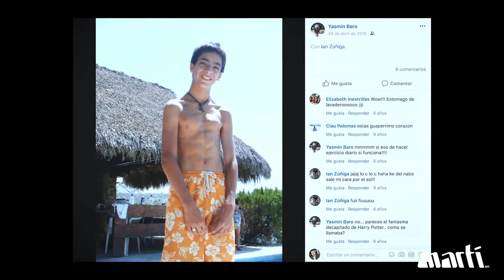Ian Zuñiga - Vivir es un deporte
Descubre cómo Ian Zuñiga encuentra su pasión para no quitar de vista ese objetivo en mente. 🚴‍♂️ Disciplina y esfuerzo lo han hecho cosechar sus éxitos en varias competencias.

La diferencia la haces tú y nosotros te recomendamos los mejores productos.